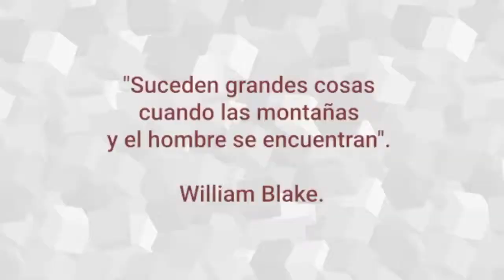Ascensión: Xicoténcatl- Matlalcueyetl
ReporteInformativo | 15 de octubre 2020.